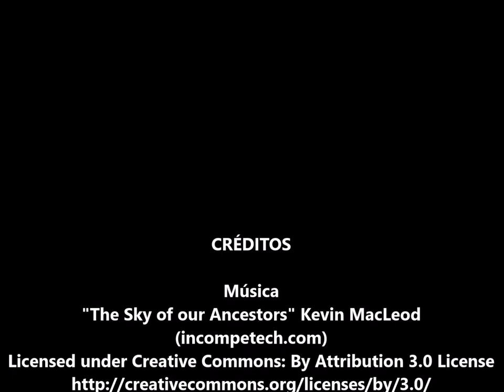"La Luna" 1ra Parte Diego Fallón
Diego Fallón Carrión (Santa Ana, Tolima, 10 de marzo de 1834- Bogotá, 13 de agosto de 1905), poeta, músico, matemático e ingeniero, antes y después de descubrir la poesía cultivó la música, como intérprete del violín, el piano y la guitarra, y llegó incluso a idear un nuevo sistema de notación musical en un opúsculo titulado Arte de leer, escribir y dictar música. Profesor de piano en la Academia Nacional de Música, profesor de canto y música en la escuela de literatura y filosofía de la Universidad Nacional de Colombia. Como poeta fue el precursor del parnasianismo y se constituyó como uno de los celebres representantes de la segunda generación romántica y del modernismo en Colombia. Su poema La luna fue catalogado como uno de los más influyentes del siglo XIX, según la Academia Colombiana de la Lengua. Miembro y fundador de la sociedad colombiana de ingenieros.

Netamente romántico, Diego Fallon frecuentó la tertulia de El Mosaico, a la que asistían literatos como José María Vergara y Vergara, José Manuel Marroquín y José Eugenio Díaz Castro y en la que dio a conocer sus composiciones. Otros poemas también de éxito fueron A la palma del desierto y Las rocas de Suesca. El novelista español Juan Valera, que elogió a Fallon en sus Cartas americanas, figura entre los primeros críticos de relieve que destacó el valor de su lírica.

Frecuentador de parnasos y antologías, su obra esencial fue recogida póstumamente en Poesía (1916). Fallon tradujo además algunos clásicos de la literatura inglesa. Póstumamente su figura adquirió tal notoriedad que en 1930 su localidad natal fue rebautizada como Falán.